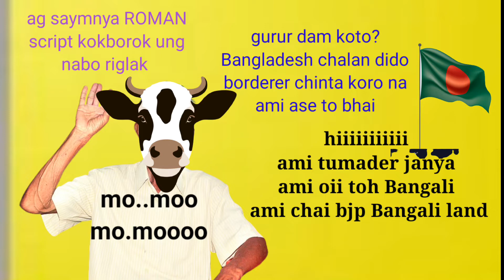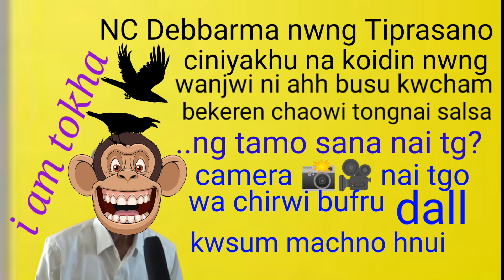NC NI NEW PIC//@BO KOKBOROK NO ROMAN SCRIPT BAI CHAJAKYA